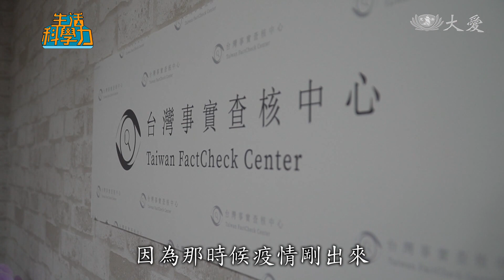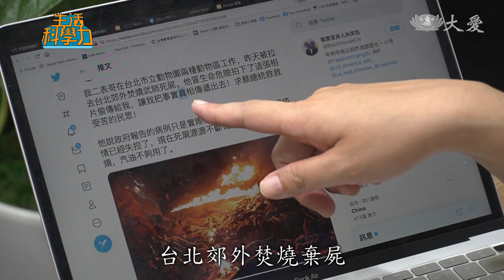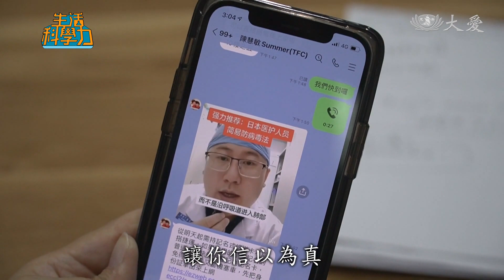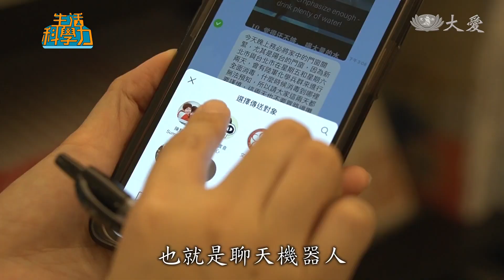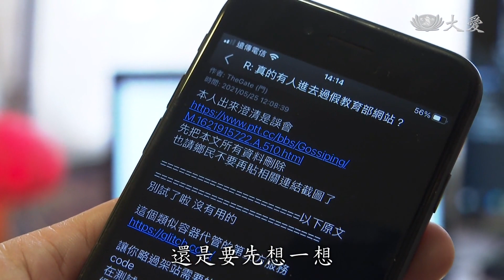【探索疫象】假訊息查核-COVID-19 假訊息 查證 台灣事實查核中心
資訊爆炸的時代，「假訊息」無孔不入 ! 媒體識讀，不只是記者要具備的專業，恐怕也是大眾都要培養的能力了。

尤其疫情變化快，訊息量大，怎麼判斷真假 ? 台灣事實查核中心表示，若發覺訊息有矛盾、不合理處，或者相當聳動，就要提高警覺了。 可以從主流媒體、官方網站，或透過反搜圖文等方法先查證，破解假訊息。

雙北疫情嚴重，化學兵穿街走巷大清消 ! 社群平台與通訊群組，從5月14號起，流傳一則訊息，警告大家 : 14、15號「務必將門窗關緊，也不要買路邊攤，或是面對馬路邊開放式廚房餐飲，因為化學兵群的藥劑非常毒……。」

陽明交大醫學院環境與職業衛生研究所特聘教授 楊振昌：「一般在環境用的消毒劑，大概最主要還是一個稀釋用的漂白水，通常大概是稀釋到0.1% 的漂白水，當然它可能會有一些刺激性的味道，甚至有的人可能稍微會覺得黏膜鼻子 喉嚨不太舒服，但基本上毒性是非常非常低的。」

台灣事實查核中心記者　陳璽安：「因為那時候疫情剛出來，各地都在消毒，所以我們第一眼覺得是真的，才發現說這個訊息，不但不是第一眼我們看到，以為是真的，像台北市那時候，星期五六，就沒有特別額外的消毒。」

五花八門的謠言充斥網路，聳動的文字與畫面，更讓查核記者在第一時間瞪大眼。

台灣事實查核中心記者　陳璽安：「昨天被拉去郊外焚燒棄屍，他冒著生命危險拍了這張照片，偷偷地傳給我，然後求蔡總統救救受苦的民眾，現在政府報告的病例，其實只是實際的十分之一，台灣的疫情已經失控了，現在死屍源源不絕地運來。」

台灣事實查核中心總編審 陳慧敏：「他會用一種很像廣告的親身代言，親身見證的方式來取信大家。」

台灣事實查核中心記者　陳璽安：「我們要做的其實就是用照片反搜的方式，去看他的照片出處是哪裡。比如說像剛剛這個一反搜，我們就知道這個照片，是（一個）電影裡面的劇照，所以根本不值得相信 。」

查核中心與Google合作，所以照片反搜，會出現在演算法裡，第一頁就會看到照片訊息，是否為 假訊息。

台灣事實查核中心總編審 陳慧敏：「其實我們會有這種，一眼破解假訊息 ! 比如說疫情期間，它會突然講說，收到重要的情報 ，大家趕快去買一個月份左右的糧食，跟生活必需品，而且要立刻去銀行提款。那像這樣子的訊息，我們收到的時候，其實第一個我們要去看，它的消息來源是誰，如果這個消息來源都沒有的話，其實是要存疑的。」

假訊息常會讓人產生緊張害怕的情緒，然後失去理性判斷。

有時還會像產品一樣，請名人代言。像是網傳閉氣十秒能測肺部是否纖維化，就假借冠名是前衛福部國健署長邱淑媞所言，或虛構一個在醫療院所或某大機構服務的人物，讓你信以為真 。

台灣事實查核中心總編審 陳慧敏：「我們在做這些查證的時候，有一大部分就是傳統的新聞學，就是跟當事人，跟官員，請教專家，跟當事人求證，然後閱讀原始的資料，解讀數據，這些都是記者的基本功，另外一部分才是跟現在數位時代有關係，比如說包括以圖反搜、或者說去辨識裡面的地理特徵，去辨識裡面的氣候氣象等等細節，就可以來做破案。」

記者　盛榮萱：「台灣現在疫情嚴重，所以幾乎每天都會收到跟疫情相關的訊息，但這些訊息不一定都是正確的，台灣事實查核中心有一個科技的小幫手，也就是透過這個聊天機器人，你就可以知道你的訊息，是真的還是假的了。」

疫情嚴峻，防疫訊息滿天飛。提醒大家，看到訊息還是要先想一想，多疑、多查、不亂傳。

採訪撰稿 盛榮萱
攝影剪輯 李俊葳